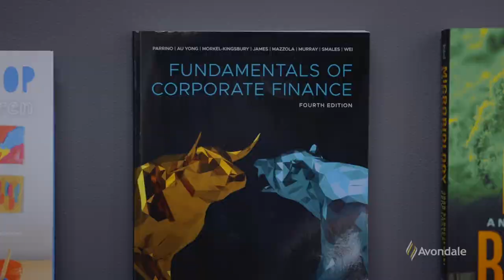Avondale Business Deal 2023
Who doesn't love a great Business deal? Start your Bachelor of Business degree at Avondale in 2023 to:
| Receive $4,800 in fee discount*.
| Get free accommodation** at our Lake Macquarie campus for three semesters.
| Participate in the Avondale Character Experience (ACE) program, and
| Immerse yourself in the #1 Uni Student Experience in Australia.***
to find out more.